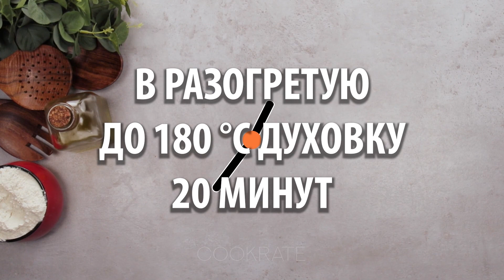Закуска, которая спасает меня в любой ситуации - из покупного теста фило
Ингредиенты:
тесто фило - 400 г
мягкое сливочное масло - 250 г
В МОРОЗИЛКУ 30 МИНУТ
Противень размером 32 см х 42 см